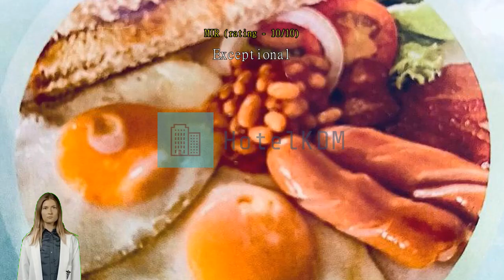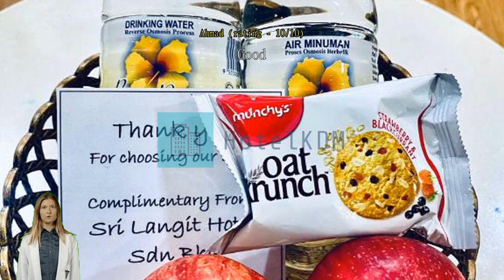Review Sri Langit Hotel - KLIA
Sri Langit Hotel - KLIA

Take everything available in Kuala Lumpur with a comfort stay at Sri Langit Hotel - KLIA.
Sri Langit Hotel - KLIA offers numerous on-site facilities to satisfy even the most discerning guest. Never be out of touch with your contacts, with free Wi-Fi offered throughout your stay. If you need a ride from or to the airport, the hotel can arrange it before your check-in date. Shuttle services provided by the hotel make exploring Kuala Lumpur even more convenient.
If you plan to arrive by car, you'll appreciate the hotel's available parking, right on-site. The hotel provides front desk services such as express check-in or check-out and safety deposit boxes for guests' convenience. If you need, the tours can even help you book tickets and reservations at all the best shows and programs nearby. On cold days and nights, the hotel's on-site fireplace will keep you warm.
For lazy days and nights, in-room conveniences like daily housekeeping let you make the most of your room. Please be advised that smoking is not allowed in the hotel to allow cleaner air for all guests. Smoking is limited to designated areas only, for the health and well-being of all guests and staff.
Equipped with handy amenities, guestrooms at Sri Langit Hotel - KLIA guarantee a comfortable stay for all travelers. Some rooms are equipped with linen service, blackout curtains and air conditioning for your convenience. In-room entertainment such as television and cable TV is provided for guests in some selected rooms.  The hotel also offers a refrigerator and bottled water in some rooms for when you feel like it is needed.
Knowing that bathroom amenities play an important role in increasing guests' satisfaction, the hotel provides a hair dryer, toiletries and towels in some select rooms.

Nothing starts a morning better than a delicious breakfast, which you can always enjoy in-house at Sri Langit Hotel - KLIA. Everyone loves a good cup of coffee! A coffee shop on-site means you can enjoy a cup of real, freshly brewed coffee every morning -- or anytime you feel like it. If you don't feel like going out to eat, you can always opt for the delicious dining options at the hotel. Regardless of any dietary restrictions you may have, you'll eat well at Sri Langit Hotel - KLIA which has a selection of halal options.
Guest can choose to have groceries delivered to their room at Sri Langit Hotel - KLIA, for exceptional convenience and ease of dining.
Sri Langit Hotel - KLIA offers unique recreational opportunities for all guests. Fitness lovers who want to keep up their routine on vacation can drop in at the hotel's fitness facility. Have some easy fun without traveling far, while playing hiking trails at Sri Langit Hotel - KLIA. Have fun with your friends or family, or even meet new people at the shared lounge and TV area.
Pick up something memorable for yourself or those waiting for you back at home, at the shops.

It's hard to beat the room comfort here, which is rated higher than 98% of other accommodations in Kuala Lumpur.